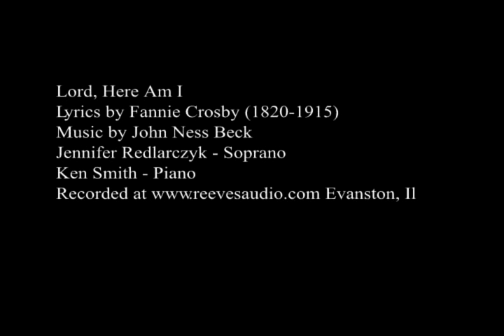Lord Here Am I by John Ness Beck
"Lord Here Am I," composed by John Ness Beck is a beautiful song of dedication and willingness to be of service to God. The lilting melody is very inspiring and I hope that you will enjoy my rendition. ~Jen Red~